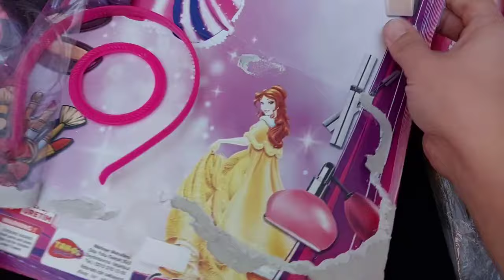Hello Kitty toys | 10 Minutes Satisfying with Unboxing Beautiful Barbie Doll makeup Toys | ASMR